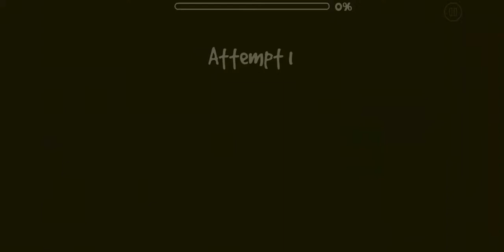Motivation by RockWizard5 (Demon) Geometry Dash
Song: Beyond the Universe

This legitemately took me for only 16 atts lmao, maybe because how sync and clear the gameplay are. What an awesome level rockwizard!